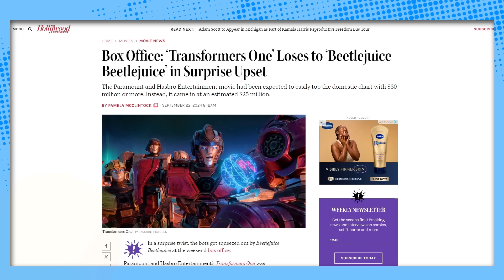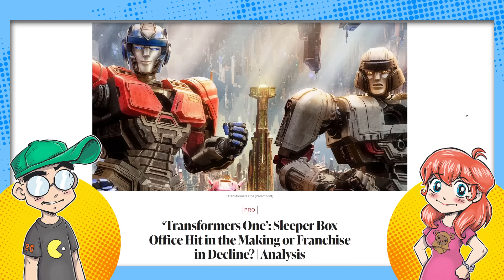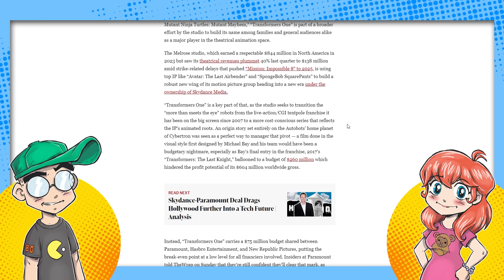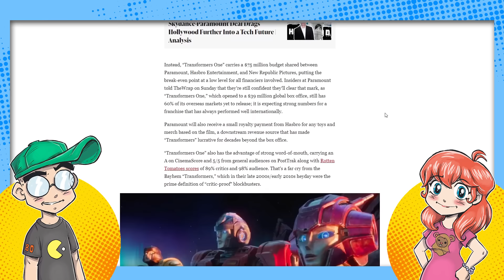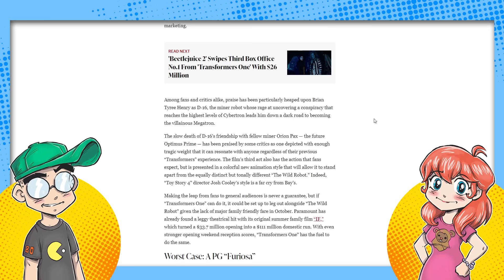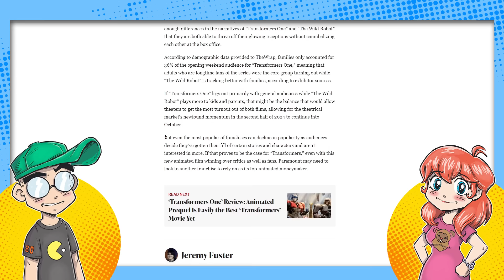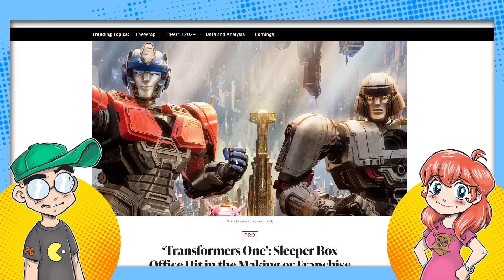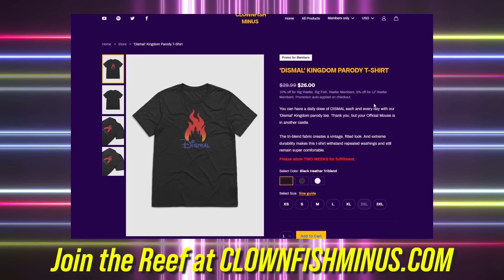Transformers One: What Went Wrong?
Despite 89-98% Rotten Tomatoes scores and a $75M budget, Transformers 1 underperformed with a $25-26M opening weekend due to anti-marketing and trailers portraying it as a kids' movie.

The Transformers franchise is declining, with Bay films and Bumblebee underperforming, potentially leading to a PG-rated Furiosa-like flop.

Competition from the Wild Robot movie likely attracted the same audience, further impacting Transformers 1's box office performance.

Transformers 1's CGI animation and positioning as a prequel to Bay films failed to attract its intended audience, with parents expecting a children's movie staying away.

The best-case scenario for Transformers 1 is becoming a cult classic through later viewership, though box office revenue will be lost.

The Transformers franchise is in jeopardy due to "Transformers One" failing at the box office, ineffective marketing, and unappealing character designs, leading to skepticism and declining audience interest.

00:00 Transformers One is facing potential franchise doom due to its box office failure and unappealing character design, particularly Optimus Prime's new look.

01:00 Transformers One flopped at the box office due to ineffective marketing, causing audiences to opt for other films.

02:50 The "Transformers One" trailer misleads viewers, causing skepticism and disinterest due to perceived "woke" elements and disappointing box office results.

04:30 The marketing of "Transformers One" misled audiences about its quality, causing misconceptions despite its enjoyable content.

06:04 The Transformers franchise is struggling, with doubts about the new origin story's appeal and lingering damage from Michael Bay's films.

07:41 A person's friends were disappointed by "The Nightmare Before Christmas" being a musical, and despite good reviews, the film struggled at the box office like "Furiosa."

09:06 The Transformers franchise faces a bleak future due to declining interest, poor film reception, and unappealing character designs.

10:33 Exclusive access to podcasts, videos, and discounts is available at clownfishminus.com for members.